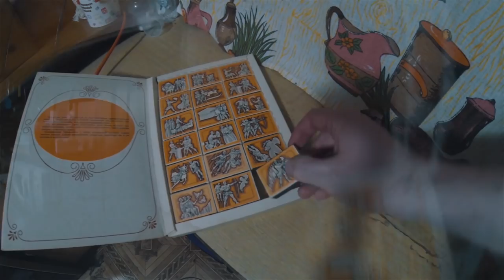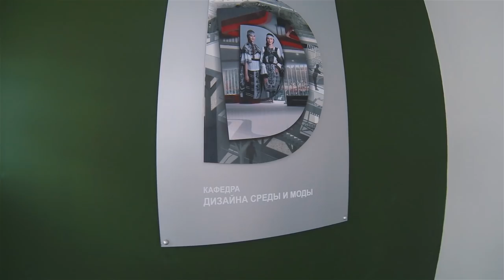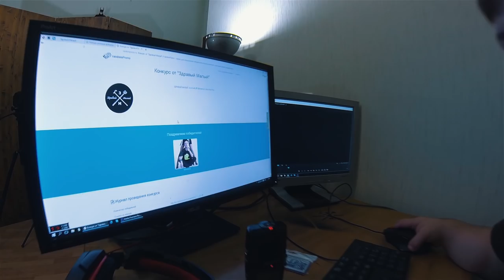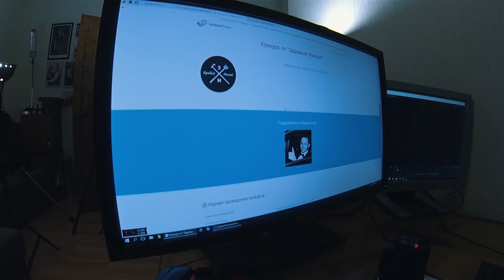ЗДРАВЫЙ МАЛЫЙ VLOG#9 СКВЕРНА И ВЫРЕЗАНИЕ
Здравый Малый город Белгород представляет вам VLOG#9